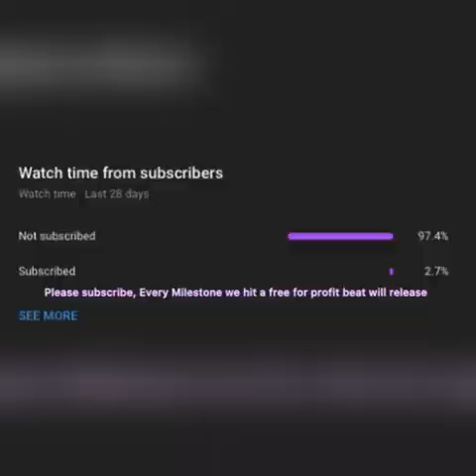[FREE] 2017 Lil Uzi Vert Type Beat - "Skir Skirr 2"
Must Credit: (Prod. ASTROGEARS)